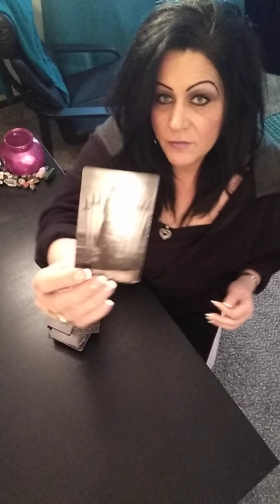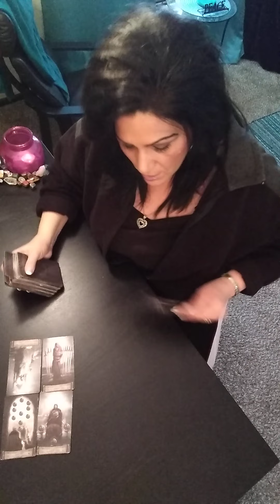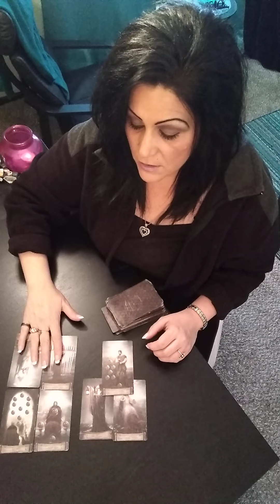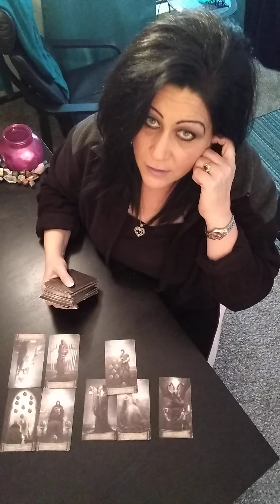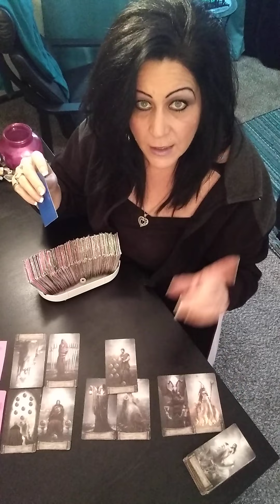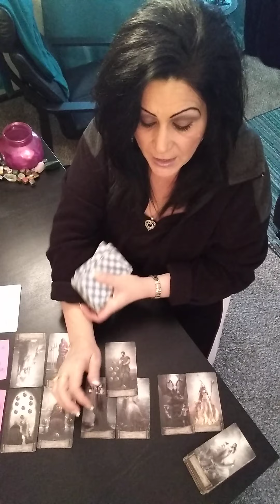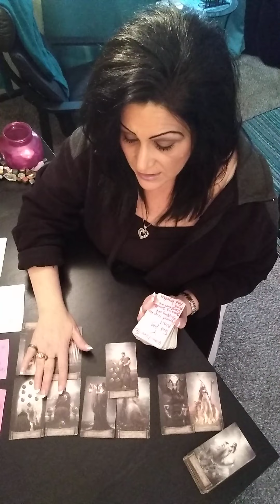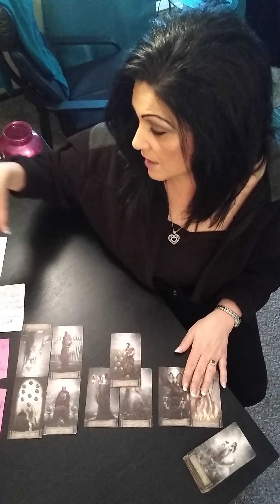♉ TAURUS & ♈ ARIES- Heigh-Ho, Heigh-Ho, Something's Messy Tho- - Combo Tarot Reading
Use my code and you’ll get $5. FPXHBCS

           Zodiac Sign Readings
    For The Aquarius SEASON 2021